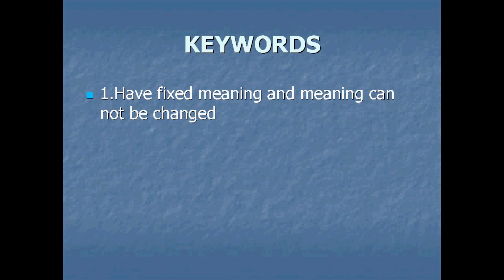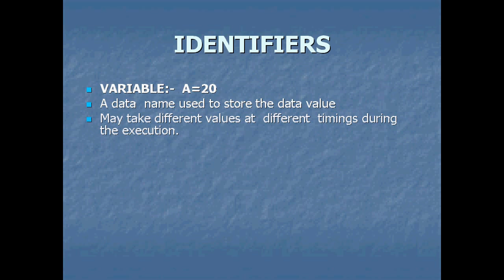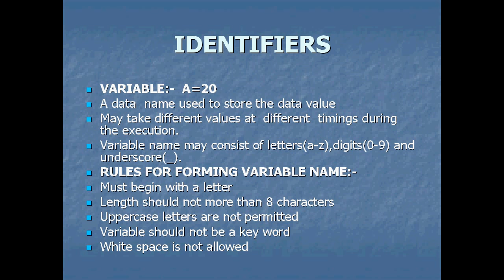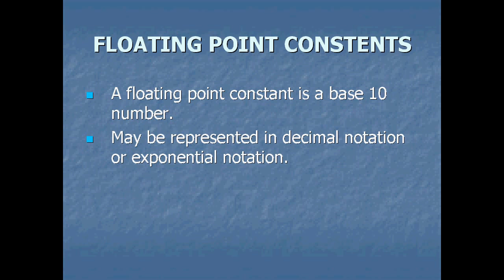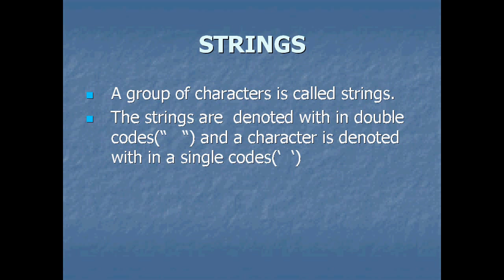C LANGUAGE TOKENS